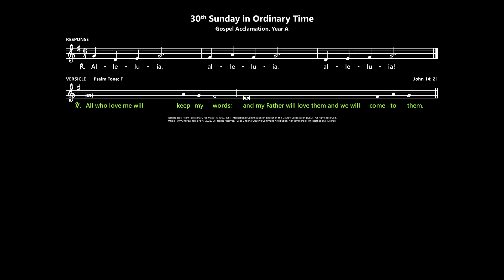30th Sunday in Ordinary Time: Gospel Acclamation, Year A, [Australia]